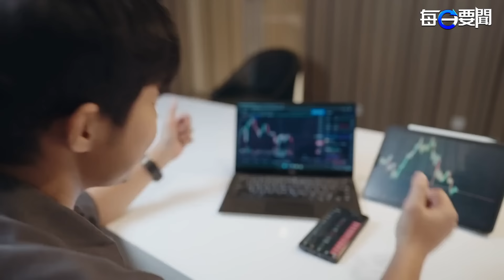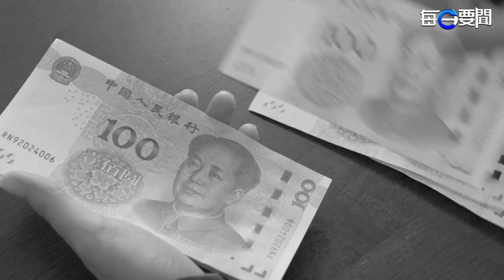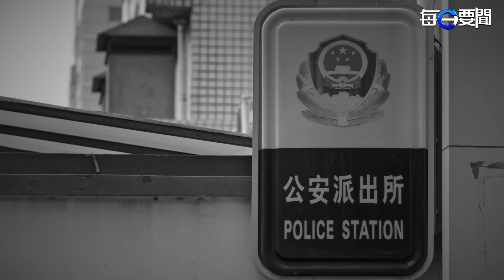被炸沒了？哈馬斯急尋第三號人物；故意的？齋戒月以軍打到拉法；山東出現假銀行 開在派出所旁 主播：黃容【希望之聲粵語頻道-每日要聞】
內容提要：
00:44 哈馬斯三號人物喪生  以軍齋戒月前攻擊拉法一座大樓
05:51 葡萄牙大反轉  中右翼在野黨贏大選
08:16 烏克蘭圍城紀錄片 勇奪奧斯卡
10:21 山東出現假銀行 開在派出所旁 存款有入無出
12:34 南美航空波音客機半空急墜 50人受傷

加沙 齋月停火六週協議至今無實質進展，以色列 與 哈馬斯 在加沙的戰鬥仍在激烈進行。伊斯蘭教傳統的齋月今年將從3月11日開始。日前，以色列對拉法市（Rafaḥ）一座最高的塔樓發起了攻擊。另有消息指，哈馬斯三號人物馬爾萬•伊薩被以色列國防軍在加薩空襲中殲滅。